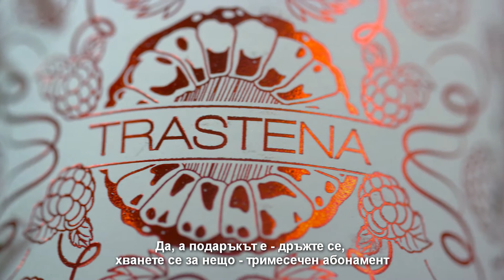4-ти ден giveaway за рожден ден на Майко Мила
⭐3 МЕСЕЦА ВИНО ОТ Trastena Wines⭐
Пореден ден подаръци за рождения ден на Майко Мила, пореден ден всенародни тържества и веселия. Днес даваме 3-месечен абонамент за вино по избор от най-страхотния български винопроизводител Trastena Wines. Знаем, че много искате да спечелите, затова гледайте как във видеото. Наздраве!